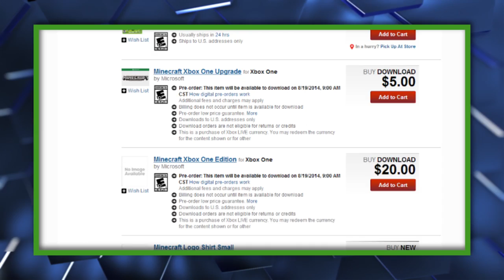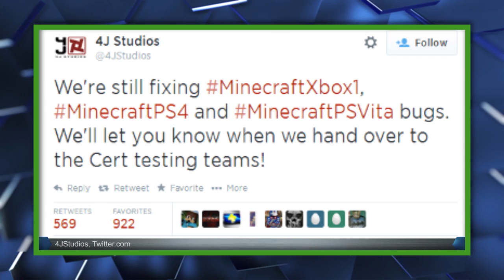Minecraft Hitting Xbox One August 19th? - The Know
GameStop has listed a release date for Minecraft on Xbox One.